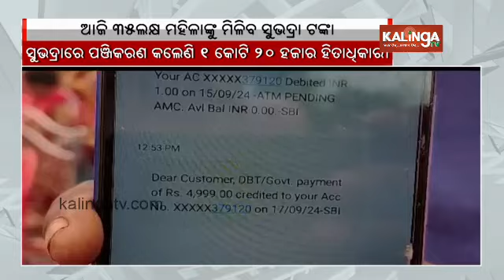35 lakh women to get first instalment of Subhadra money in second phase today || Kalinga TV